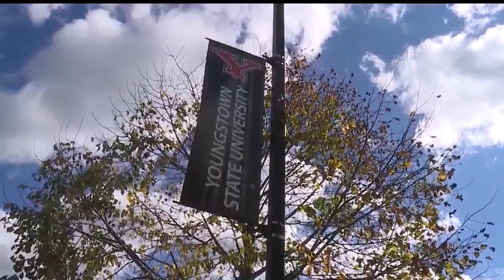Youngstown State hopes pandemic lecture series arms community with knowledge